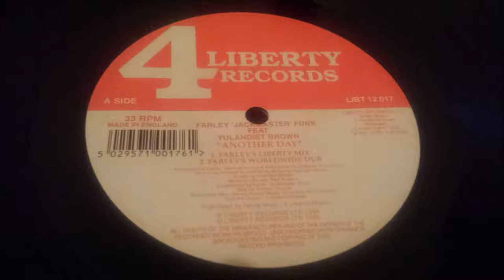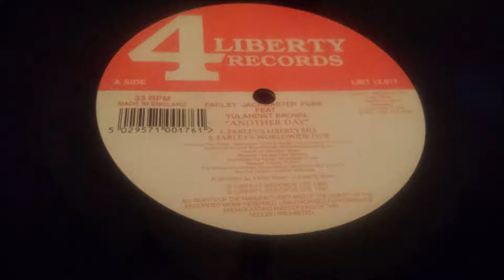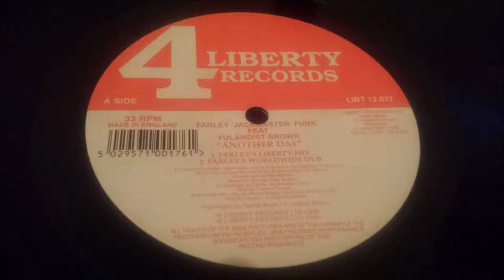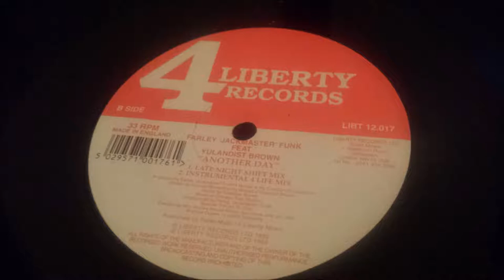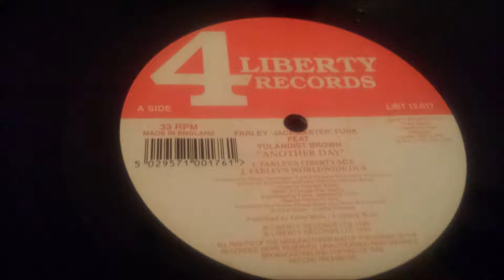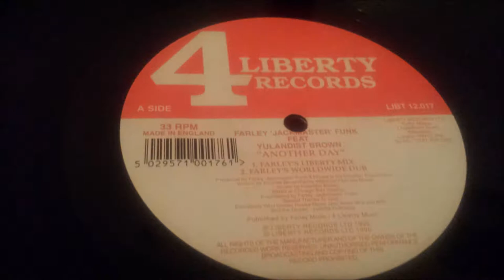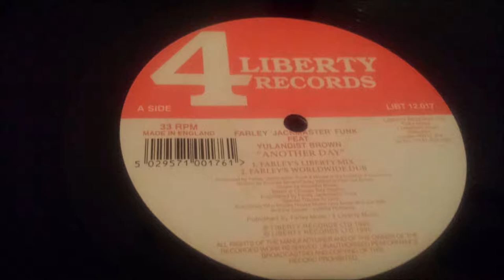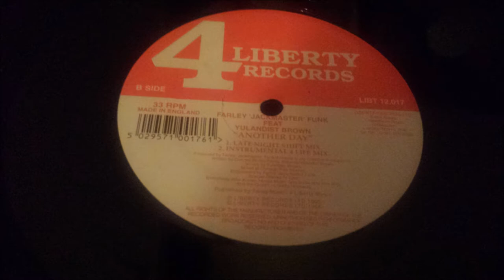Farley "Jackmaster" Funk ‎- Another Day (Farley's Worldwide Dub)